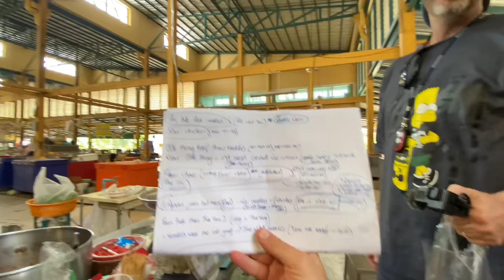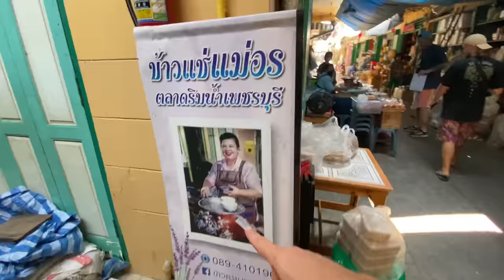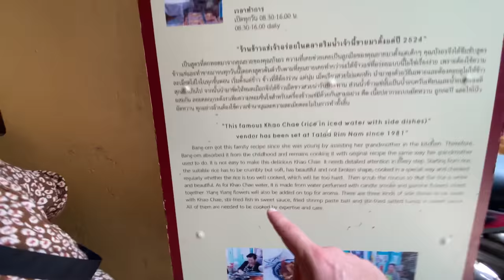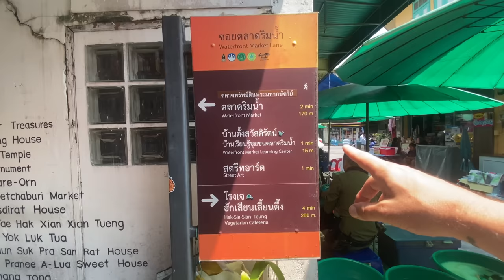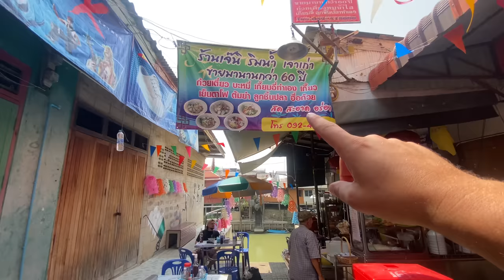🇹🇭 Thailand's FRIENDLIEST Town Has THE BEST FOOD! 🍜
Learn Thai with the method that I personally use where you'll get 5 free lessons to see how great it is before you sign up.

Phetchaburi has to be Thailand's friendliest town (that I've been to) so why do NO tourists come here? I would say after spending three days here, Phetburi has maybe the best, most unique food
I've had in Thailand!

Today I want to show you an altogether tourist destination besides Phuket, Krabi and Bangkok. I'm joined by @EllisWR and @JBWanders73  as we head 2.5 hours west of Bangkok to a place called Phetburi

As well as being super friendly and hospitable, Phetburi has some of the best, most unique Thai food you'll find in the kingdom. All cooked to traditional recipes using local ingredients.

Directions:

Phetchaburi Riverside Old Market ตลาดเก่าริมน้ำเพชรบุรี:

Mae Daeng Fish Cakes ขนมจีนทอดมัน แม่แดง ตลาดริมน้ำ:

Jae Ni Riverside Noodles ร้านเจ้นิ ริมน้ำ เจ้าเก่า: